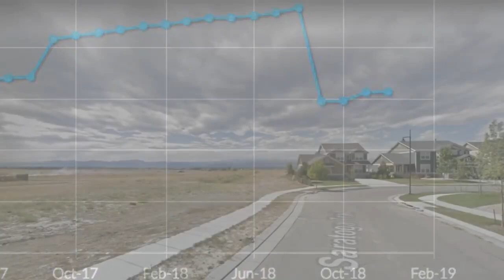Chris & Shanann Watts foreclosed house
2825 Saratoga Trail, Frederick, CO 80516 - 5 beds 4 baths 4,177 sq ft
PRE-FORECLOSURE: Foreclosure Estimate: $376,545 (by Zillow)
Zestimate®: $508,845
This 4177 square foot single family home has 5 bedrooms and 4.0 bathrooms. It is located at 2825 Saratoga Trl Frederick, Colorado.

Foreclosed
The lender, JPMORGAN CHASE BANK NATIONAL ASSOCIATION, has taken ownership of this property through a foreclosure auction for the amount of [blank]. The lender may list it for sale as a foreclosure property in the future.
05/01/2013 $399,954 Previous Sale - The property was sold for $399,954.

Legal Details
Foreclosure Type
Non-Judicial
Recorded
Unknown Notice on
Subdivision
WYNDHAM HILL FG#1 FINAL PLAT
Parcel Number
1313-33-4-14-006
Legal Description
Single Family Residential
Foreclosure Trustee or Attorney
MCCARTHY & HOLTHUS LLP
7700 E ARAPAHOE ROAD 230 ENGLEWOOD, CO 80112
According to ReMax, the house dropped from $638,125 in value in July 2018 to $547,100 in August 2018, the month of the murders: